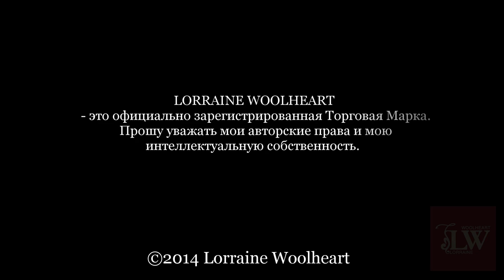Макраме на вязальной машине. Оформление вязаных изделий. Обработка горловины, манжет, планок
Макраме совместить с вязанием?

 👏Не только легко, но и эффектно. И именно «плоский узел» из техники Макраме я сегодня добавила в наш «Лайфхак по средам».

Я очень многое беру из ручного вязания, адаптируя в машинное, из машинного в ручное. Но это все вязание. А сегодня макраме 🪢 техника плетения, совмещённая с машинным вязанием!

Многие воспринимают макраме как настенные панно, кашпо для цветов, газетницы ( помните еще такое слово ?), а я  когда-то сплела плоскими узлами свитер и мне очень понравилось❣️Было увлекательно и не обычно.

🙌🏻Конечно и плетение панно, газетниц, дорожек, салфеток  и кашпо было.
И только позже, овладев и поняв возможности своей вязальной машины, начала добавлять узлы макраме к своим моделям

👉🏻Таким способом можно не только выполнить отделку манжет, воротников, планок,расставить  нужные акценты в изделии, но и связать изделие целиком. Используя одиночные мотивы плоских узлов, сплетённых между собой в сетку, играя с фактурами, цветами пряжи, Вы с лёгкостью получите своё уникальное изделие.

👌🏻А еще это очень увлекательно, отличная зарядка для ума и Ваших рук.

🔊поделитесь этим видео с хорошими подругами и творите вместе со мной! У нас всегда много интересного🎉